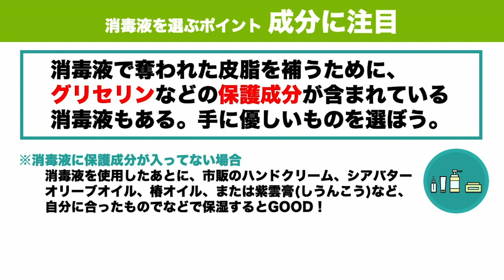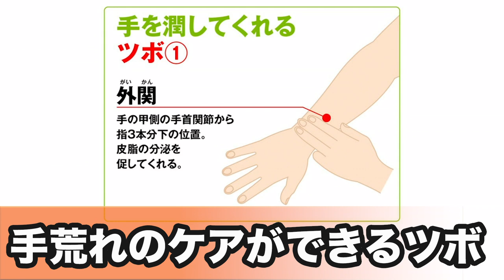手荒れのケアができるツボを紹介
乾燥する冬ですが、今年は新型コロナの感染予防で消毒や手洗いの機会が多く、手荒れが気になる人も多いのではないでしょうか。

源保堂鍼灸院の瀬戸郁保先生が、手荒れケアで気を付けたいこと、そして手荒れをケアできるツボを教えてくれました。